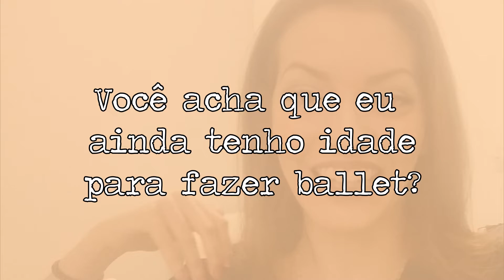VOCÊ ACHA QUE EU TENHO CHANCE NO BALLET?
Gostaram do vídeo? Quer ver as bailarinices além do YouTube? É só seguir as redes ali embaixo!
Quer conhecer e saber mais sobre a Cia de Dança do Pantanal e o Moinho Cultural? É só dar uma olhadinha aqui:
INTAGRAM: @ciadedancadopantanal @moinho_cultural